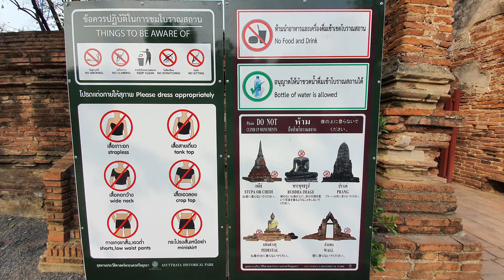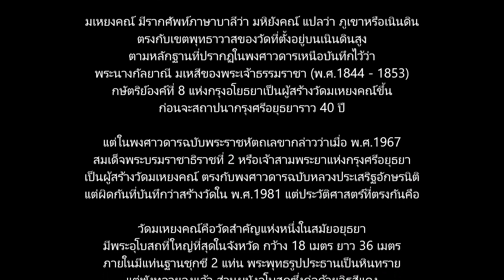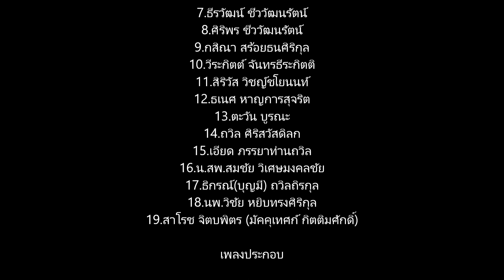63 01 22 วัดมเหยงคณ์ อยุธยา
วัดมเหยงคณ์ตั้งอยู่ที่ตำบลหันตรา อำเภอพระนครศรีอยุธยา ได้กลับกลายเป็นสำนักปฏิบัติกรรมฐานที่สงบร่มรื่นในระยะเวลาไม่กี่ปี จนในปัจจุบันมีผู้เลื่อมใสศรัทธาเข้ามาบำเพ็ญทาน รักษาศีล และปฏิบัติสมาธิภาวนาเป็นจำนวนมาก อดีตวัดร้างเมื่อครั้งกรุงแตกกลับรุ่งเรืองอีกครั้งในฐานะ สำนักปฏิบัติกรรมฐานอันสงบร่มเย็นในบรรยากาศกรุงเก่า มเหยงคณ์ มีรากศัพท์ภาษาบาลีว่า มหิยังคณ์ แปลว่า ภูเขาหรือเนินดิน กรมศิลปากรที่ขึ้นทะเบียนวัดมเหยงคณ์เป็นโบราณสถานของชาติ ตั้งแต่ พ.ศ.2484

Wat Maheyong
Linguistically speaking, Meheyong is derived from the Pali word Mahiyahgana which means mountains or hills. The name reflects the temple's general topography: hilly monastic area. The most prominent feature of the temple that can be seen from afar is the red-brick walls of the ordination hall.Wat Maheyong was appointed a royal monastery, but sadly it was abandoned due to the collapse of Ayutthaya in 1767. Yet its remarkable origin indicated the spiritual development of each individual involving with the construction and restoration for several hundred of years.In addition to the wall of the ordination hall, Wat Maheyong has a lot more wonders. The current location of the temple is Dhamma Chaksu Ground which was formerly called Khok Bodhi.

Information : Tourism Authority of Thailand